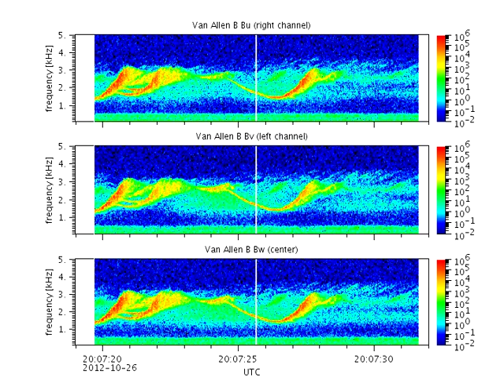Van Allen B 2012-10-26 interesting chorus emissions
The Van Allen Probes EMFISIS Waves instruments detected these signals with three orthogonal magnetic antennas (Bu, Bv, Bw) during UTC hour 20 of October 26, 2012. The main feature is an unusual variation on low-frequency chorus. Instead of the more common rising tones associated with the classic "singing birds" sound of chorus, this sample shows multiple falling tones that then curve back upward in frequency.

Chorus waves in Earth's magnetosphere are generated in the Van Allen radiation belts by electrons spiraling along Earth's magnetic field lines in this region. Once generated, the chorus waves interact with the moving electrons, either accelerating them to higher energies or disturbing the spiral orbit of the electrons and causing them to fall into Earth's upper atmosphere along the magnetic field lines.

The animation shows a frequency-time spectrogram of the data with a moving cursor that indicates the time position of the audio track.